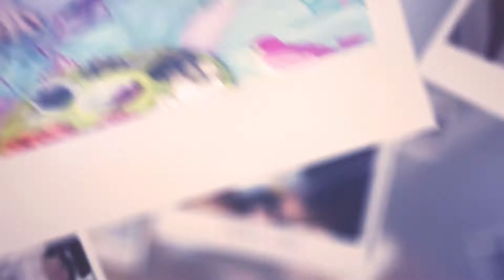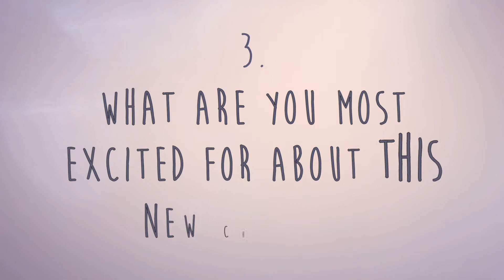Young & Adult // The BookTube Newbie Tag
Welcome to our first proper YouTube video: The BookTube Newbie Tag (created by Brenda C)

Let us introduce ourselves! Isabel is about to turn 13, she started high school this year and loves reading, Dr Who and unicorns. Nici is her mum, who loves reading, writing, makeup and vintage style. One day Nici read a book she wanted to love, but didn’t, so she suggested Isabel read it to see if her thoughts were different. They were, and the result was a heated discussion on whether the bad boy had betrayed the main character, or was faking it, to be redeemed in the next book. Thus, the idea for this channel was born, and after a few false starts, here we are.

Get to know us and what we have planned for Young & Adult, and stick around to hear our thoughts on the YA books we read, as well as other bookish related videos.